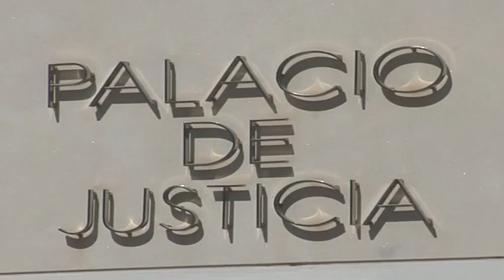ARCHIVADA LA CAUSA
La Audiencia Provincial archiva la denuncia por injurias y calumnias presentada por Agustín Díaz en 2010 contra seis concejalas del anterior gobierno local. Para el PSOE, está claro que "no ocurrió nada". Para el PP, "el psoe se ha librado por la lentitud de la justicia".